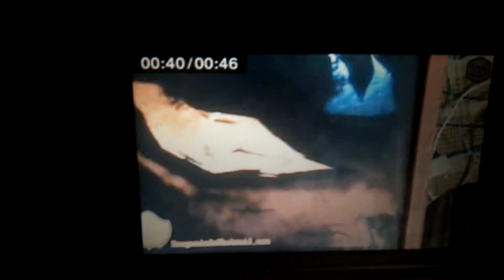50年後の磯野家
逆再生